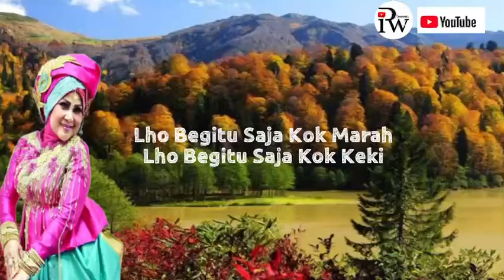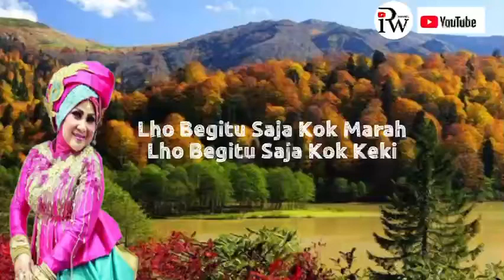Lho kok marah - El Sukaesih - Lyrics